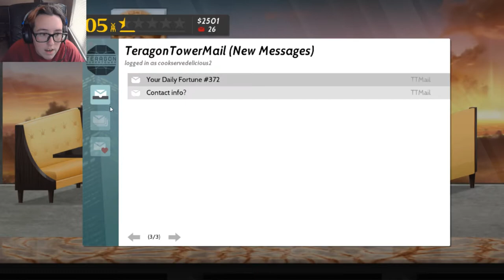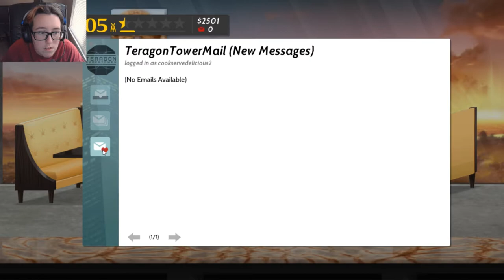Getting the Hang of This | Cook, Serve, Delicious! 2 #2